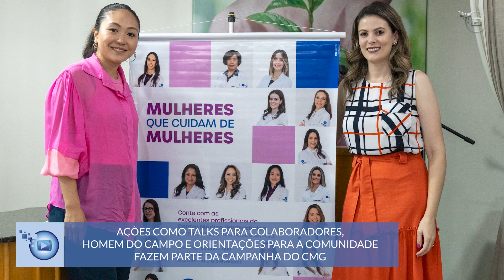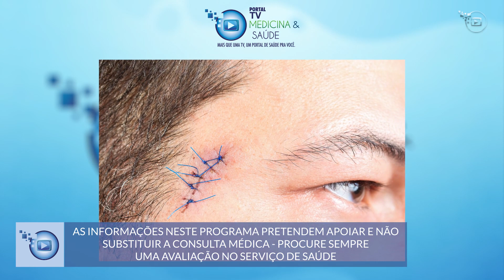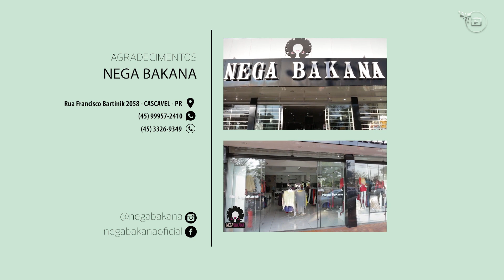Dermatologista alerta sobre risco de câncer de pele neste verão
As altas temperaturas em todo o país acendem o alerta para o aumento dos casos de câncer entre a população, principalmente para os grupos que têm maior chance de desenvolver a doença.

Acompanhe a entrevista com Marina Riedi Guilherme, dermatologista do Centro Médico Gastroclínica.